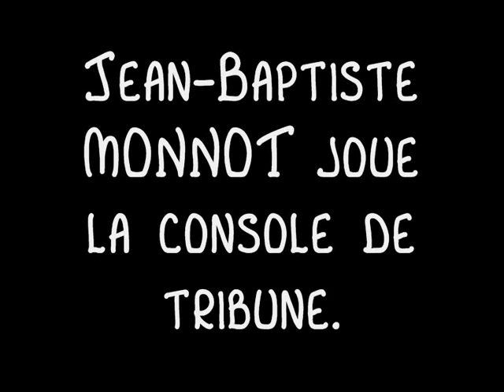- Adagio et fugue (MOZART), Tasso (LISZT). J.B. MONNOT à Saint Eustache.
Jean-Baptiste MONNOT interprète dans une transcription de Jean GUILLOU:
- Adagio et fugue de W.A. MOZART
- Tasso, lamento e trionfo de Franz LISZT
Audition du 5 août 2012 à Saint Eustache (Paris)